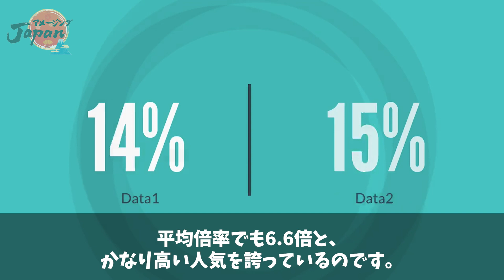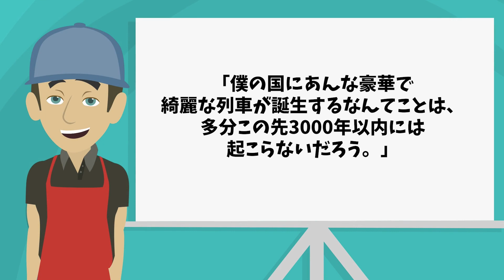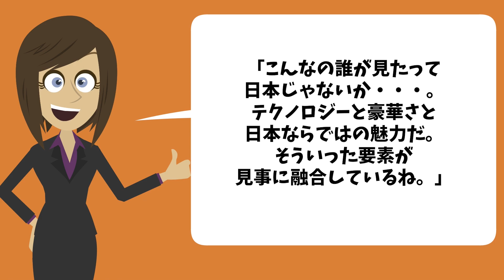【海外の反応】「高級ホテルの間違いでしょw」日本の最新豪華寝台列車に外国人が衝撃を受けるw【アメージングJAPAN】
日本の「豪華寝台列車」に外国人が驚愕しまくっています！

海外では「日本でしかあり得ない！」と言われているほどスゴいらしいのですが・・・

一体どんだけゴージャスな寝台列車なのでしょうか？

【海外の反応】「日本刀おっかねー…」 鉄さえ裁断する日本刀の斬れ味に外国人が衝撃!!